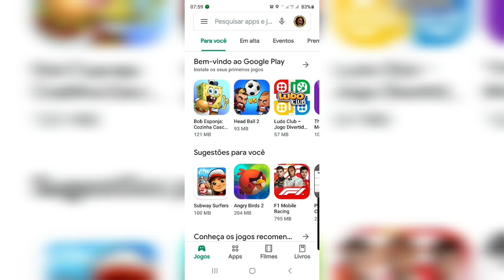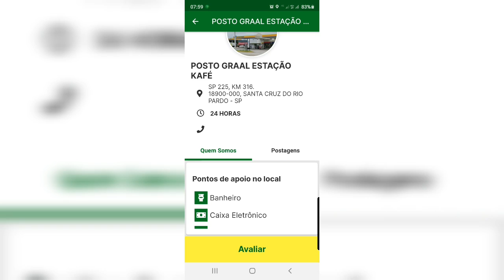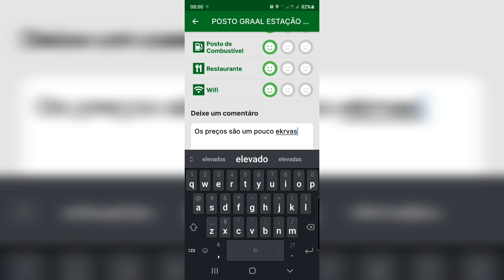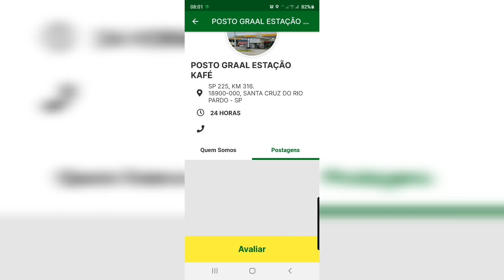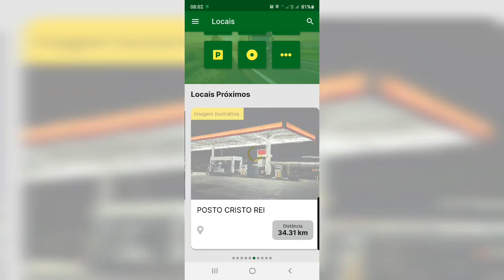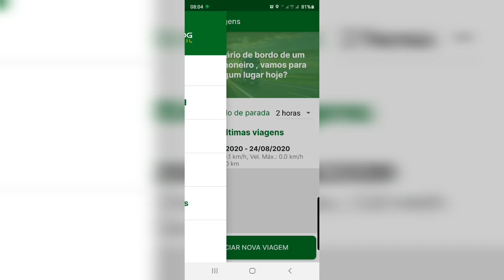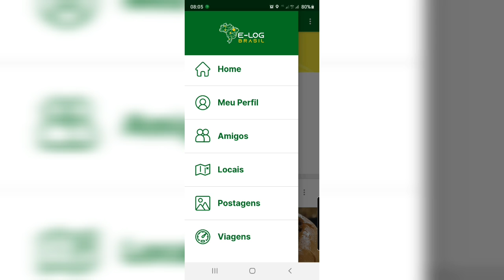Vêm participar do meu grupo de Caminhoneiros.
Olá querido herói da estrada. A e-Log Brasil está chegando para acompanhar você nas estradas. Somos uma rede social montada para conectar colegas caminheiros e qualificar os pontos de parada no caminho da sua jornada. Nosso aplicativo está chegando no dia 15 de agosto para você.